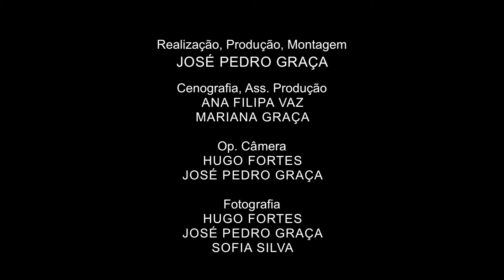A Jigsaw - Red Pony